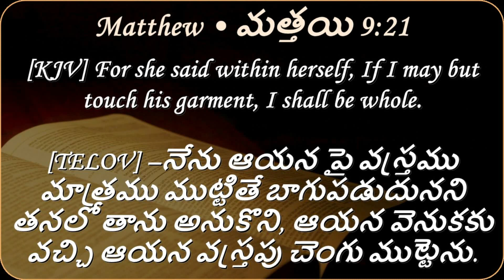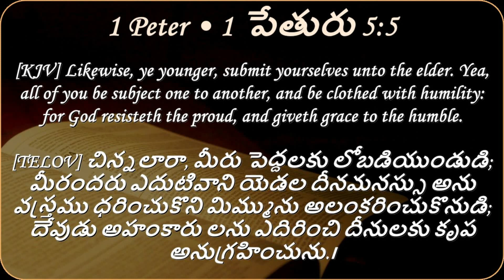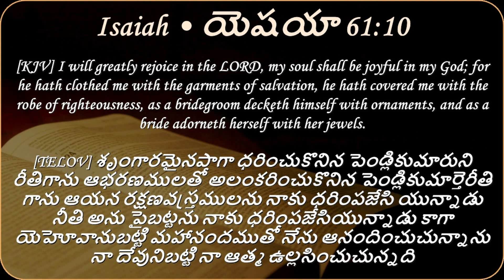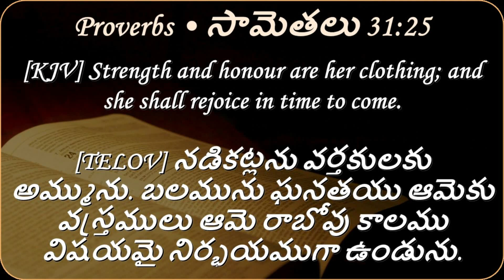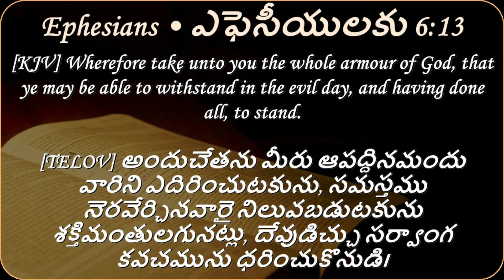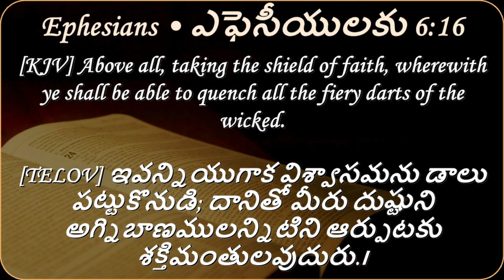SPIRITUAL GARMENTS || SERMON BY || MAN OF GOD || ENOCH DANIEL